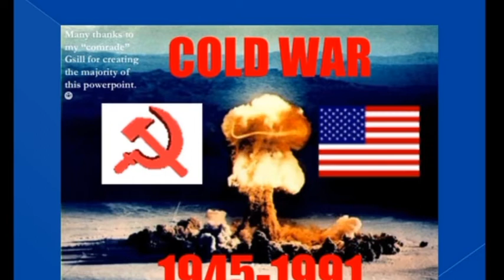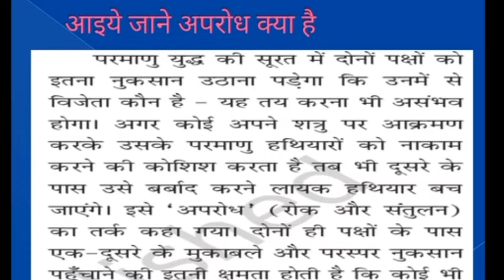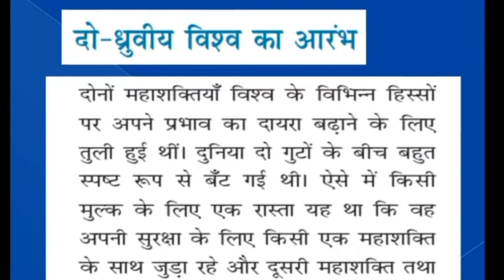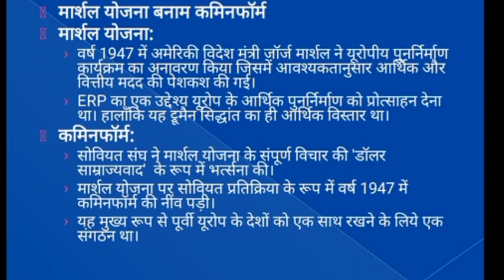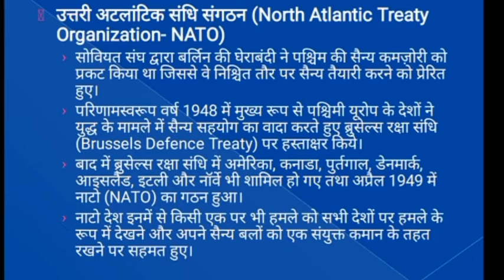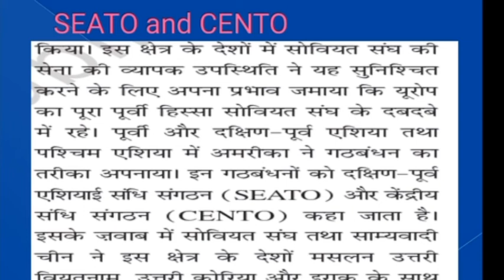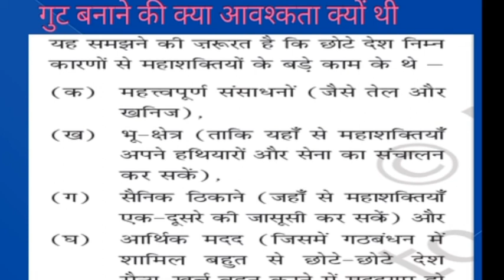12th Political Science, Lesson-Era of Cold War, Part-2